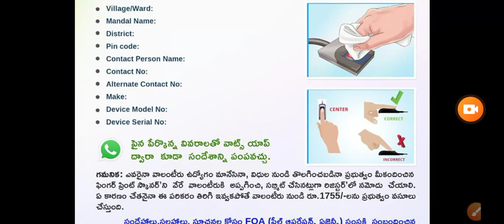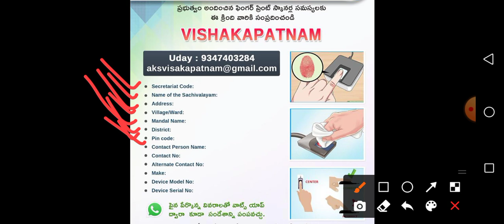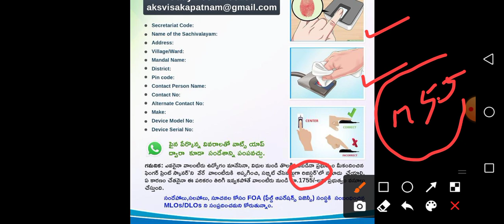వాలంటీర్స్ 1750 రూ ఫైన్ కట్టండి! బెనిఫిట్స్ ఉన్నాయ్/ Grama Volunteers Fines Diclaird Jagan News 2021